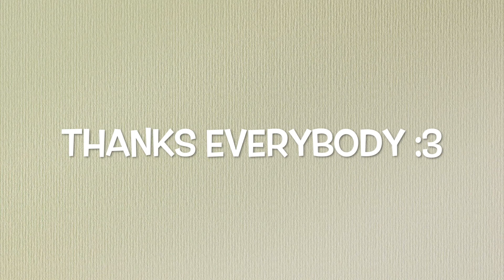Super Mario Odyssey 100% Walkthrough Part 17 Lost Kingdom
Hello Everybody! :3 Today we travel to the Lost Kingdom and Cloud Kingdom to kick some Bowser booty... er... hat. He then throws into a deserted island situation except not really because Toads. At least we have our trusty buddy Cappy. wait no he's been kidnapped. Well... I guess it's up to Mario... again. To save everyone... again.

Power moons 20/35
Purple Leaf Coins: 47/50
Souvenirs: 17/43
Captures: 28/52